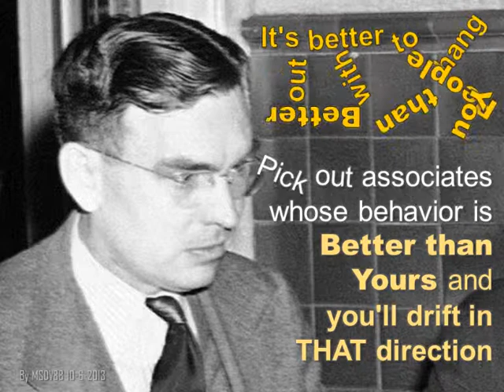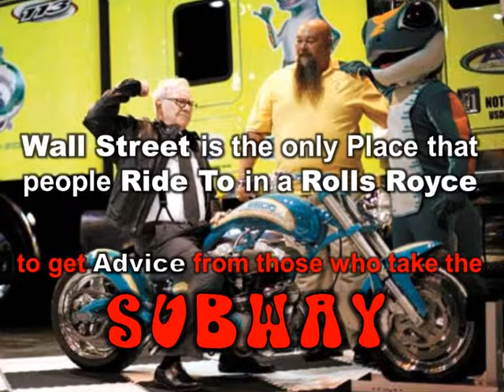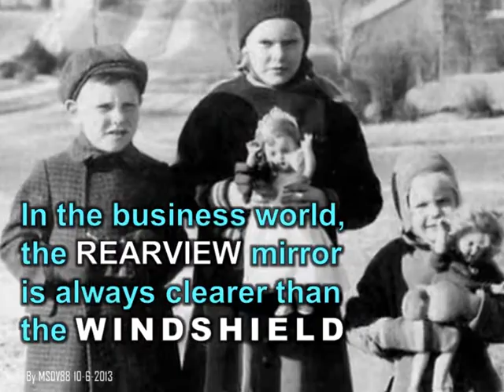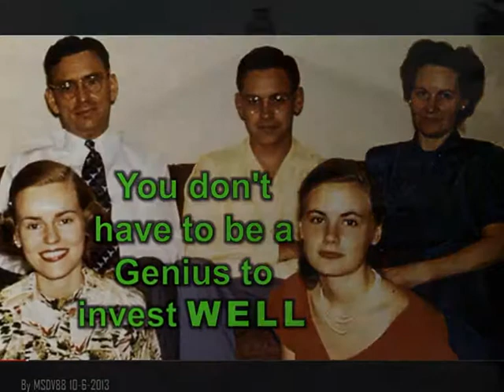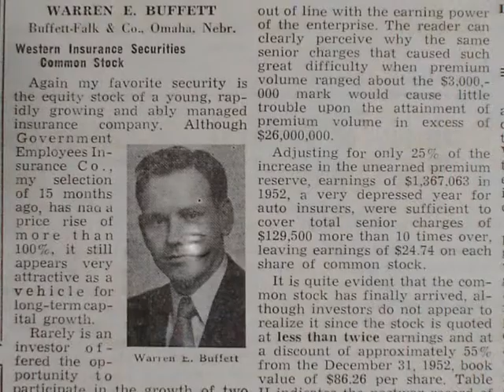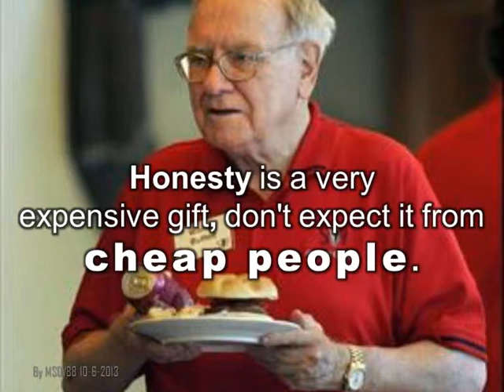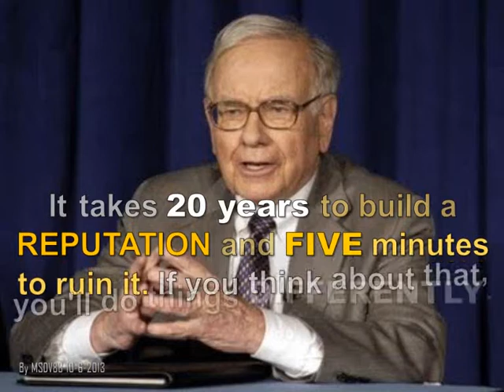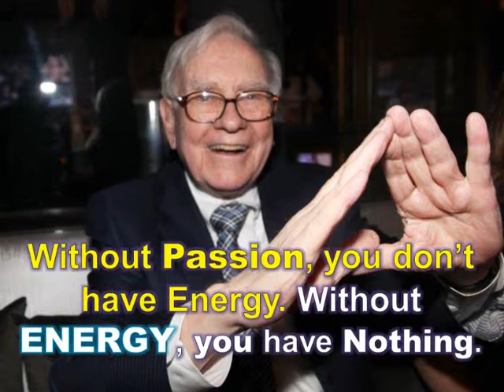Warren Buffett's Investment Quotations 2 (Price Tag Music Background)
Warren Buffett's Investment Quotations 2 (Price Tag Music Background) - Enjoy these priceless gems from the witty, and humorous Warren Buffett !! Much more than just The Intelligent Investor!!